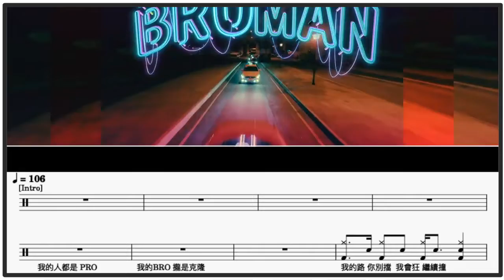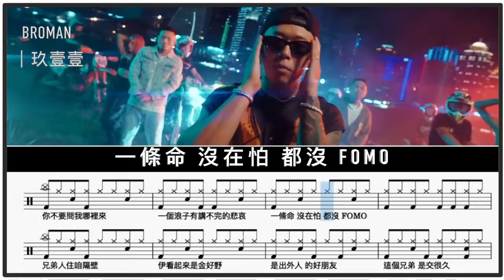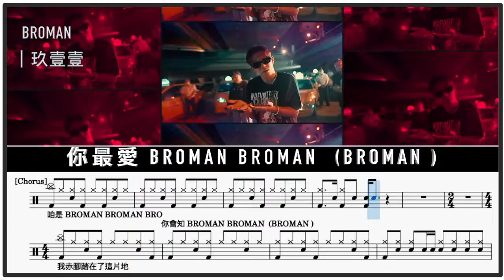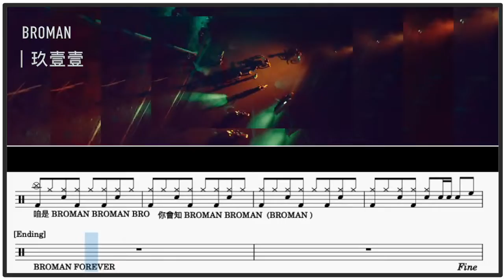玖壹壹 BROMAN｜動態鼓譜完整版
▍BROMAN
▍玖壹壹

(我的人都是 PRO)
(我的BRO 攏是克隆)
(處理代  攏是妥當)
(我的路 你別擋  我會狂 繼續撞)
(我會旺 我會旺 我會旺)

兄弟人住咱隔壁
伊看起來是金好野
是出外人 的好朋友
這個兄弟 是交很久

咱是 BROMAN BROMAN BRO
你會知 BROMAN BROMAN  (BROMAN )
你最愛 BROMAN BROMAN  (BROMAN )

看天吃飯我插著秧
祈求一切順利會拿著香
成天說著要拼命拼命 動不動就拼命
褲襠上也沒有插上半把槍

水氣的人做兄哥哥
我是天公子有 FOUR FOUR FOUR
光明的路有火金針
有夢會拼的人不會怕辛苦

上路兜風我開著 MAYBACH
這是我的管區 歡迎照會
我的路 我的土地夠 LOCAL
什麼黑 什麼白 你白手套

你不要問我哪裡來
一個浪子有講不完的悲哀
一條命 沒在怕 都沒 FOMO
什麼道 什麼義 我都公道

阮的風格 絕對 いっぱい
都別多講沒在跟你青菜
身軀刺青 沒啥奇怪
LOCAL 的俗 帶單薄仔帥

加粗的金鏈子是基本標配
我也算不清楚我有幾顆勞力士
阮人親切 做人都不灰
若是有閒就過來阮叨坐

你是阮的兄弟三餐把你顧到飽
不是阮的兄弟差  你今天甘會熱
近來我們厝內大家作伙用心走乎近
這塊餅 咱公家吃

你好你好 阮是 BROMAN
你看啥款 跟阮做伙
阮有的拿來公家
這是中部人的底

我赤腳踏在了這片地
是好是壞那都是命
唯有不變的我兄弟
回憶過去 人生如戲

江湖走的路是一場賭注
一旦下注就無法作主
每一個人都為求財富
我瘋狂追逐

我一個浪子我有說不完的故事
我經歷過的事情沒人鐵齒 在市區
我沒啥可以後悔歡迎來給我照會
拍謝我已經撩落 這社會

2014年通過希朵夫爵士鼓國際檢定一級

🥁爵士鼓教學經驗有:
🥁瀛海中學熱音社爵士鼓指導老師